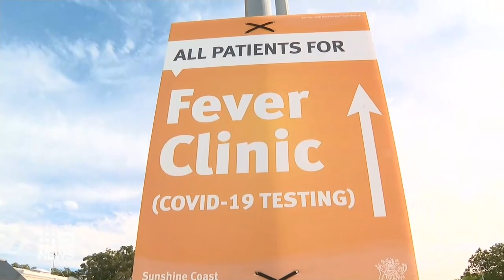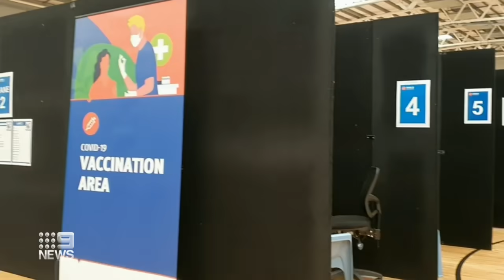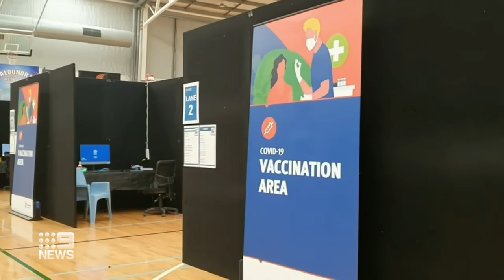More Victorians found to have breached Queensland border restrictions | 9 News Australia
Police are reviewing border security, with more Victorians found in Queensland having breached COVID lockdown rules.